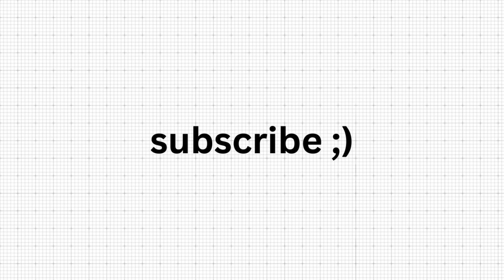REVEALED! Most Asked DSA Topics To Clear Interviews - Data Structures and Algorithms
Prateek Narang is the co founder of Coding Minutes. In this video you'll learn about the best practices to learn DSA, how much DSA is enough to crack top companies and how often should you practice DSA?